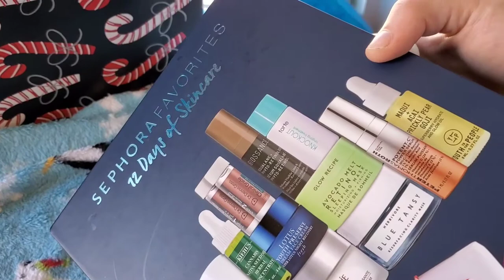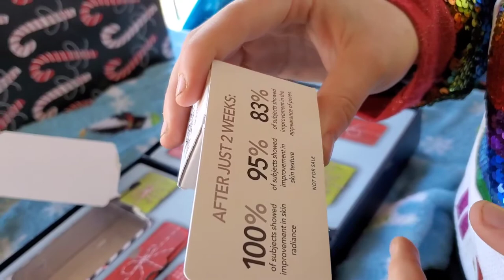Merry VLOGMAS!! Day 24 QVC Advent Calendar & Day 12 Sephora skincare + More!!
Hey Y'all

We're back for day 24! We are really trying :)
Make sure to watch all of the vlogs too to get your extra entry into our 400 subscribers giveaway!
Hugs & Love y'all!
Love
Crickett